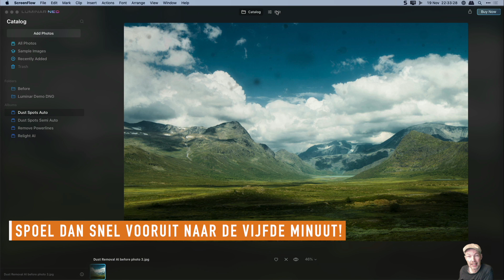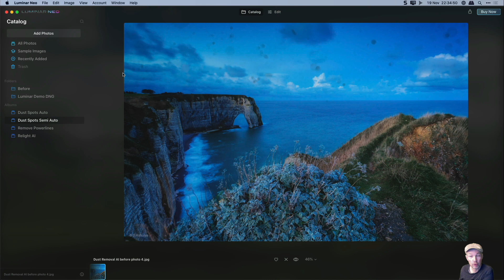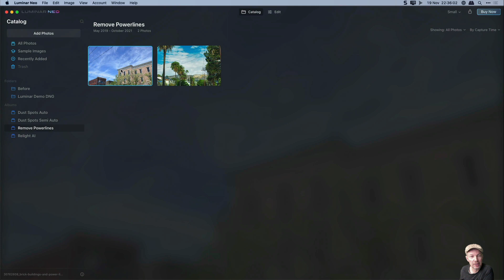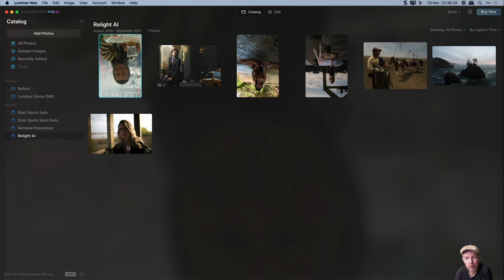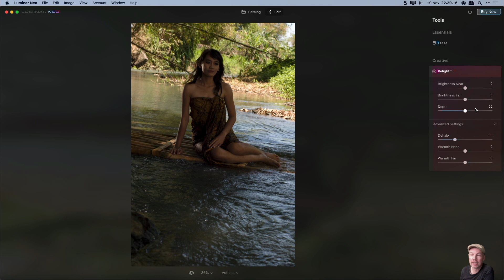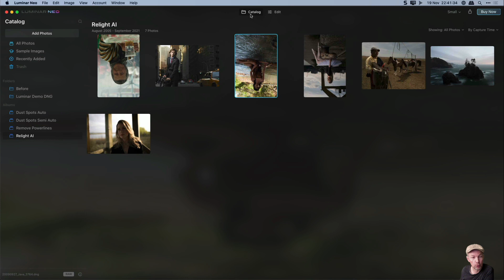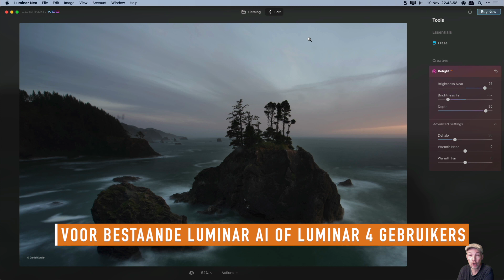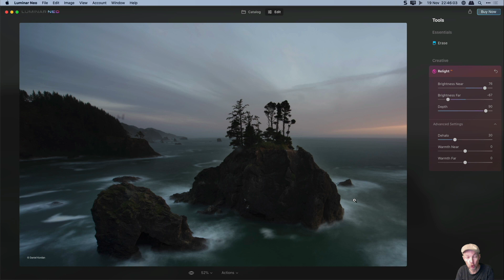Luminar Neo Sneak Peek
Wat mag je verwachten in de nieuwe Luminar Neo van Skylum? Ontdek drie van de nieuwe features: sensorstof-verwijdering, automatische verwijdering van hoogspanningslijnen en... het geweldige Relight AI.